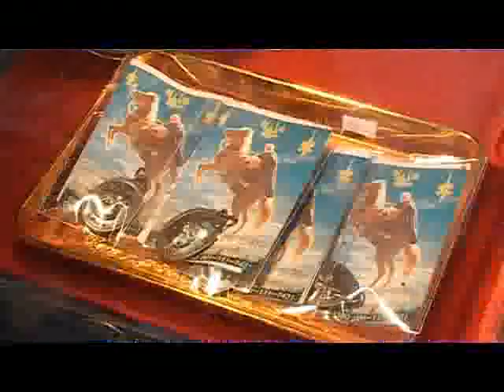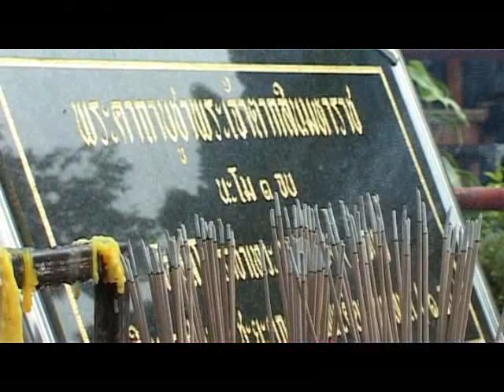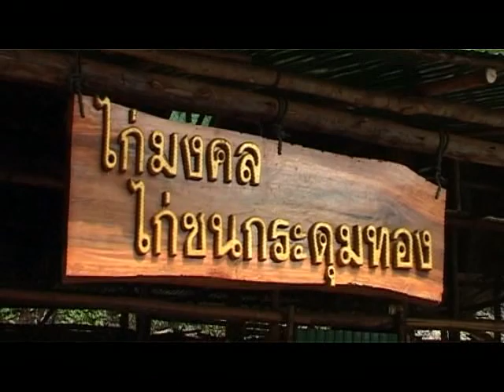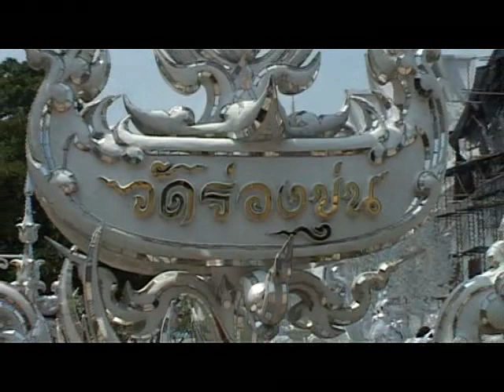เที่ยวลำพูน-เชียงราย 2553 6/6